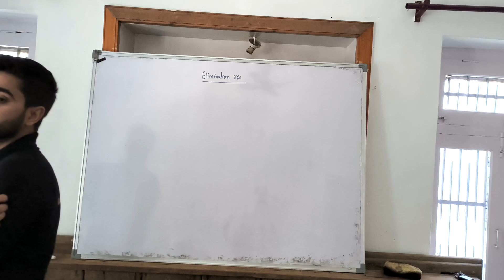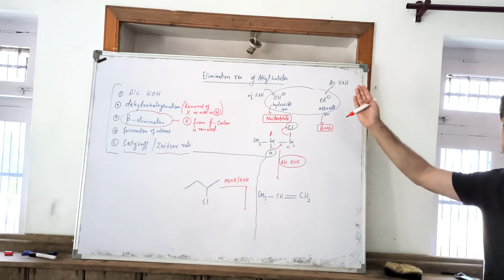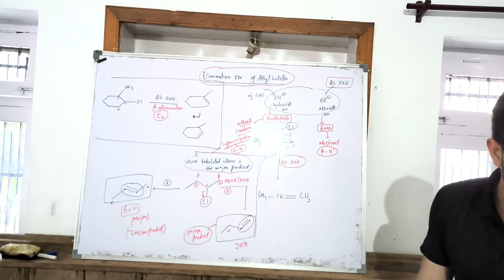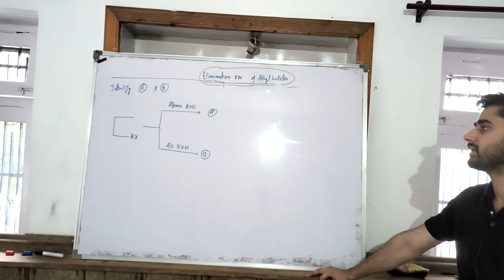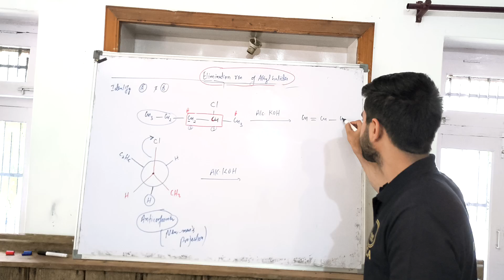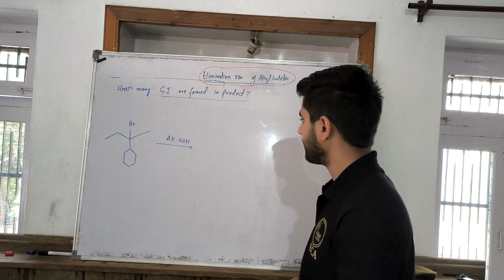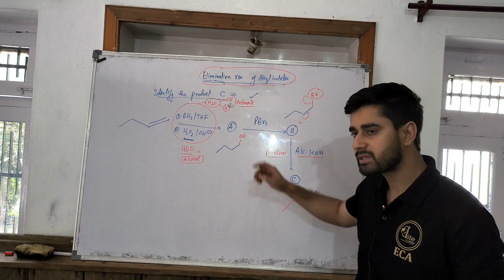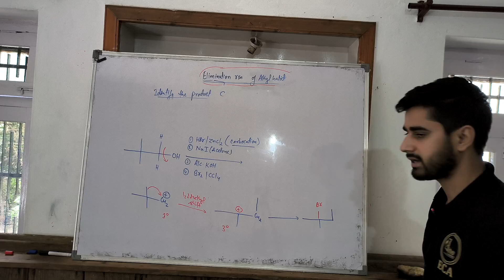Elimination rxn Alkyl halide neet 12th organic chemistry